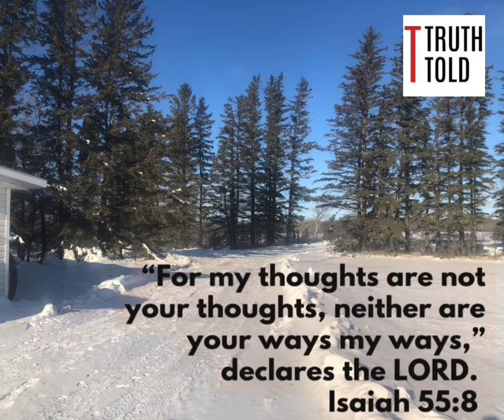My thoughts are not your thoughts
Photo by Sarah